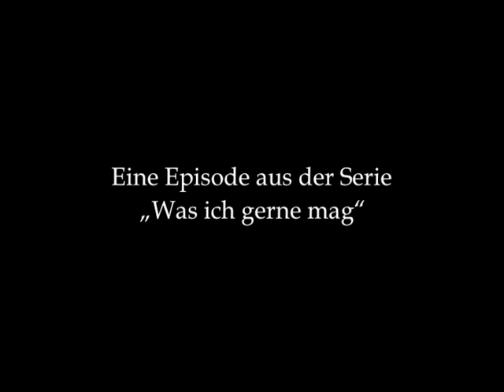"Paternoster". Anfang der 1. Episode aus dem Essayfilm "Was ich gerne mag"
"Paternoster" (D 2016, 7:30 min.)
Episode aus dem Essayfilm "Was ich gerne mag"
von Helmut Schulzeck